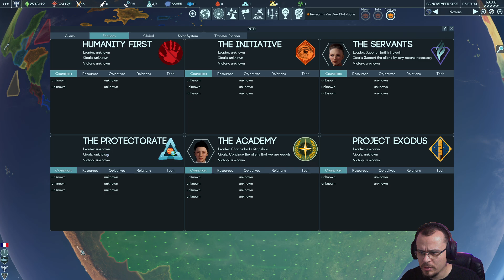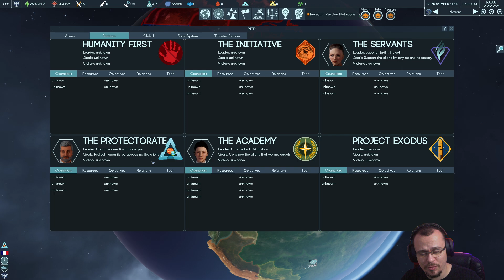O BRASIL SE ALIOU COM OS ALIENS - Terra Invicta #02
Uma sonda extraterrestre foi detectada se aproximando da Terra. Sem que a humanidade soubesse, uma força alienígena chegou ao distante e gélido Cinturão de Kuiper e começou a minerar um dos planetas anões para se preparar para uma invasão.

Como as nações da Terra foram incapazes de se unir para lidar com a chegada alienígena, grupos transnacionais de líderes políticos, militares e científicos com os mesmos objetivos passaram a se comunicar de forma secreta para coordenar suas respostas. Como as motivações dos alienígenas são desconhecidas, surgiram facções motivadas pela esperança, pelo medo ou pela ganância.